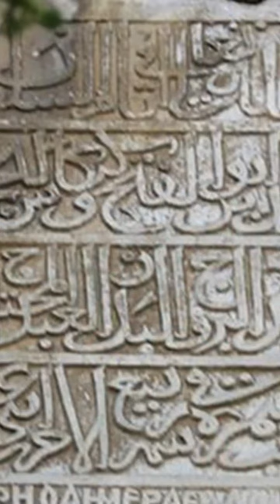The Emperor Tortured Outside His Own City